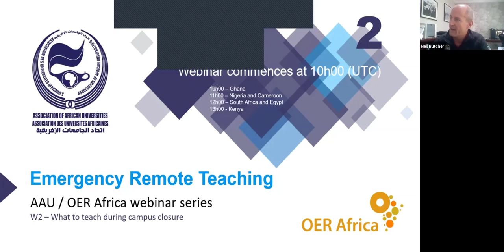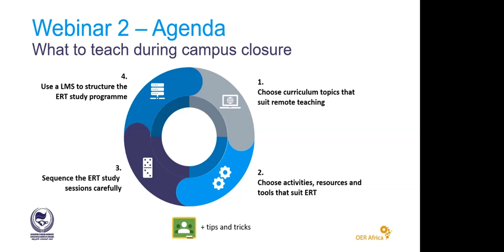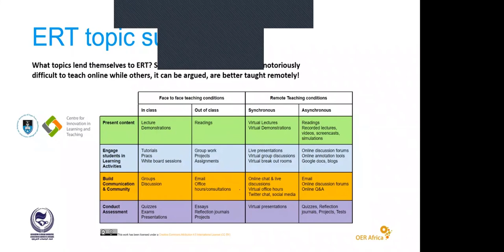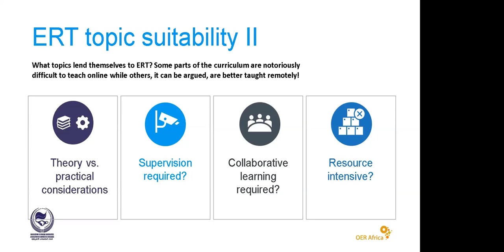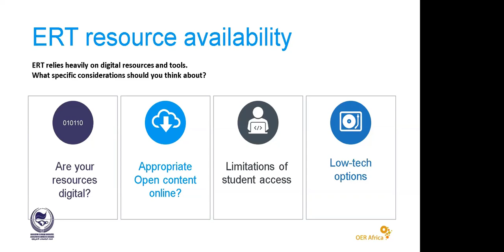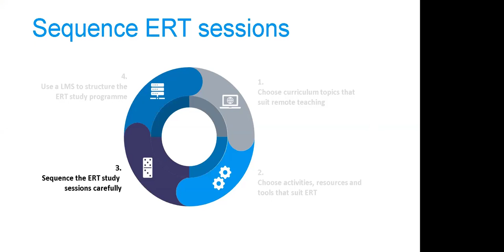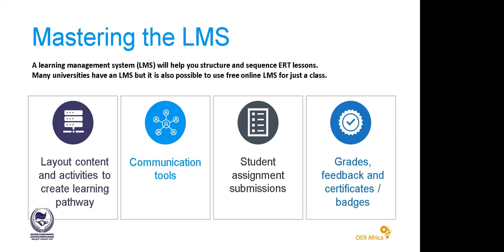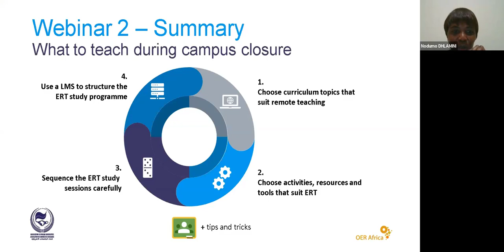AAU Webinar 2 Recording on Emergency Remote Teaching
Zoom recording of the 2nd AAU / OER Africa Webinar on Emergency Remote Teaching on the essential elements of ERT to keep in mind during campus closures. Below are time stamps of the webinars main sections:

0:02:45 AAU Messages
0:15:43 ERT Topic suitability
0:46:04 ERT Resource availability
1:09:12 Sequence ERT sessions
1:17:02 Mastering the LMS
1:25:38 Demonstration - Google Classroom
1:30:56 Summary
1:33:43 Close